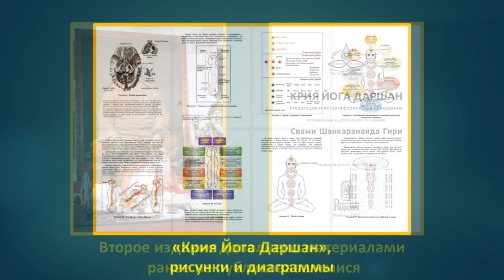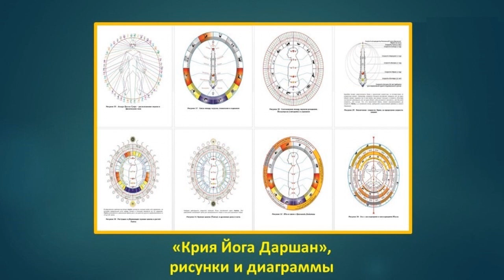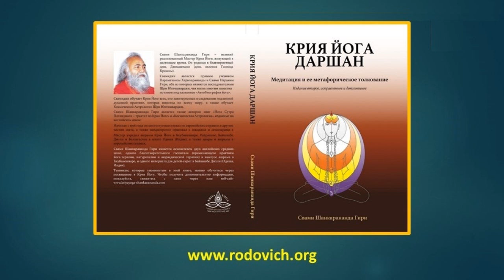"Крия Йога Даршан" - новая книга от издательства Родович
Выдающийся индийский мастер Крия Йоги Парамаханса Йогананда в своей книге «Автобиография Йога», впервые изданной более полувека назад, раскрыл западному миру бессмертного гималайского йога Махаватара Бабаджи и научную систему самореализации – Крия Йогу, которая была передана миру через его ученика – Лахири Махасаю. С тех пор и до наших дней огромное количество духовных искателей вдохновляются доктриной Крия Йоги.
Как уже практикующих Крия Йогу, так и только собирающихся её практиковать, интересует более подробное изложение теоретической части этого духовного учения. Однако нужно констатировать, что в век компьютерных технологий и колоссального расширения информационного пространства отсутствует какая-либо литература, описывающая Крия Йогу именно с научной точки зрения.
Этот пробел блестяще восполнен мастером Крия Йоги Свами Шанкаранандой Гири в книге «Крия Йога Даршан, медитация и ее метафорическое толкование», в которой не только очень подробно объясняется суть eчения Крия Йоги и принцип работы техник, но и показывается неразрывная связь Крия Йоги со Священными Писаниями. Кроме того, в соответствии с традицией обучения Крия Йоге большое внимание в книге уделено вопросам интеграции практической части учения в жизнь современного человека.
Техники Крия Йоги бережно сохранялись линией мастеров Махаватар Бабаджи – Лахири Махасая – Свами Шри Юктешвар Гири – Парамаханса Йогананда – Свами Нараяна Гири – Парамаханса Харихарананда – Свами Шанкарананда Гири и дошли до наших дней без изменений.
Свами Шанкарананда Гири обучает Крия Йоге любого, кто хочет получить наставления на этом пути в качестве средства для духовного развития. Учение Свамиджи основано на его непосредственном опыте, а не на интеллектуальном понимании духовности. В этом смысле понимание Шанкаранандаджи является уникальным.
Заказать книгу "Крия Йога Даршан"можно на сайте издательства Родович по ссылке